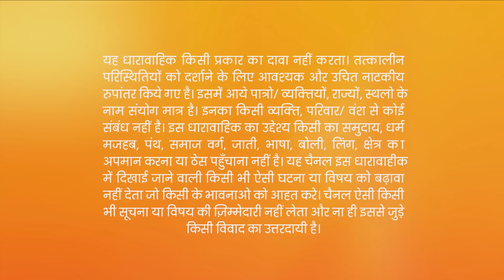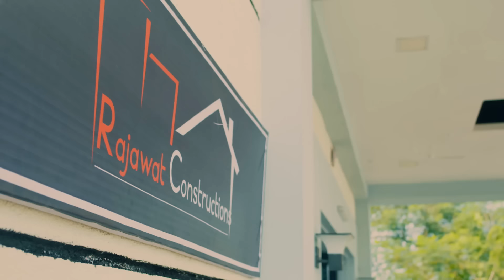क्या कहा Adhiraj ने Devi को? | Jeet Gayi Toh Piyaa Morre |Episode 54 |Zee TV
Adhiraj Asks Devi To Complete Her Puja Before He Leaves For Office. To Clear Adhiraj's Misunderstanding, Maasa Tells Shekhar To Inform Her About All The Business Decisions.